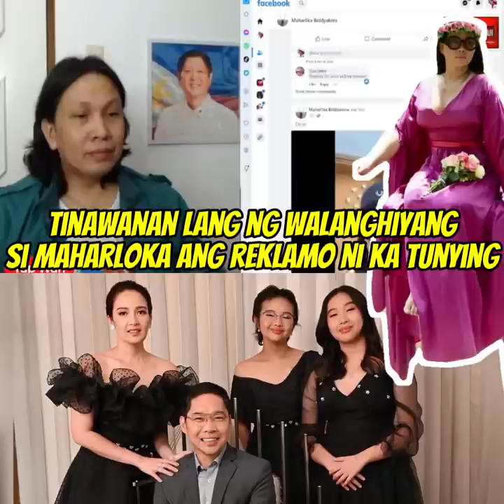Walang#hiya talaga itong si Maharloka, sobrang ka#pal ng mukha